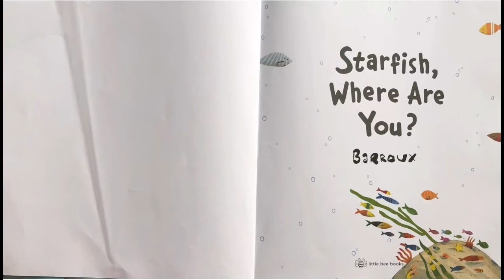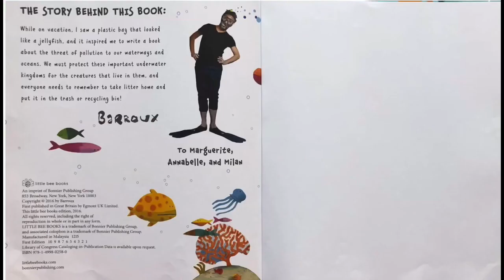Starfish, Where Are You? Read Aloud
The book talks about environment and how we must protect important underwater kingdoms for the creatures that live in them.